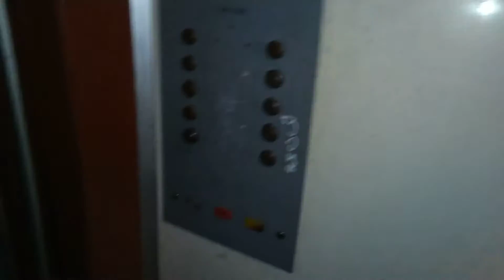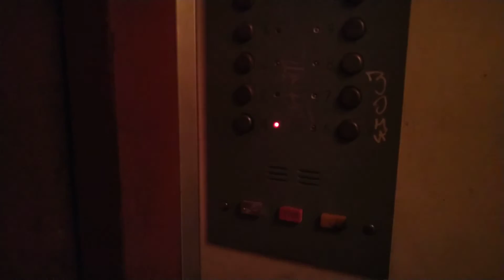Лифт МЛЗ 1993 г.в., V=0,71 м/с, г/п 400 кг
Московская область, Город Сергиев Посад, Улица Осипенко, дом 2, подъезд 5.